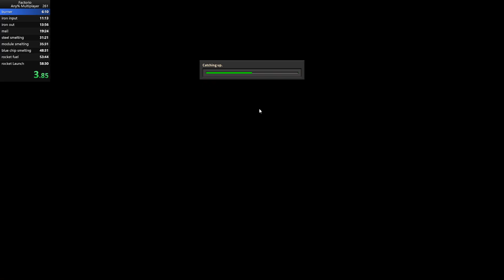Factorio Any% Multiplayer Speedrun WR 56:47 (8 player)